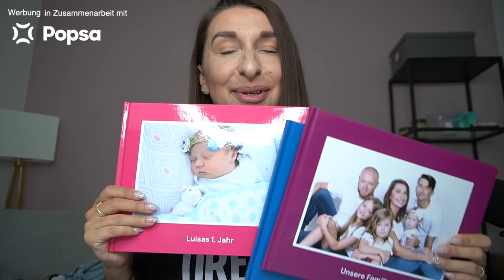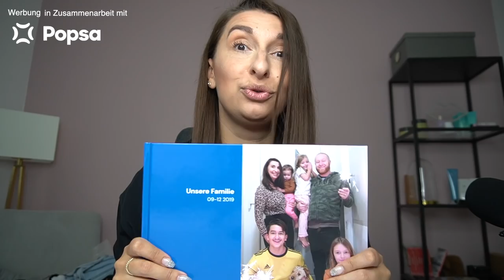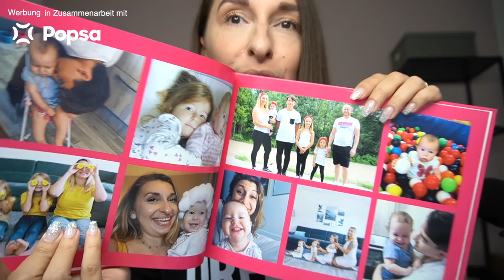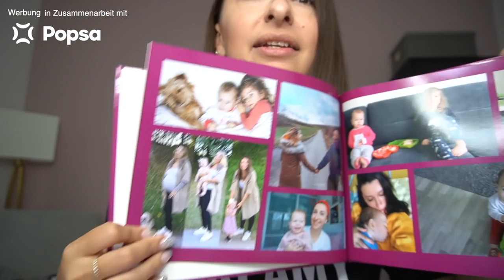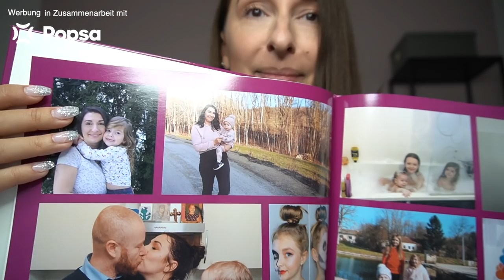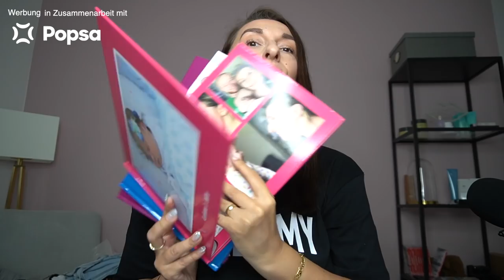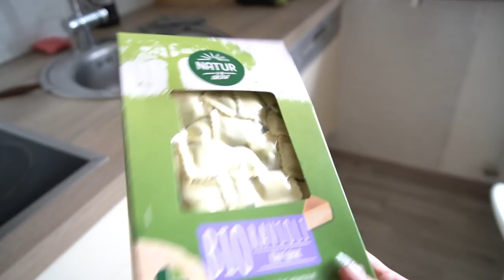Neue Fotobücher | Komische Essengelüste 15SSW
Werbung in Zusammenarbeit mit POPSA

Downloade die Popsa App hier und spare mit DIANAD 30%